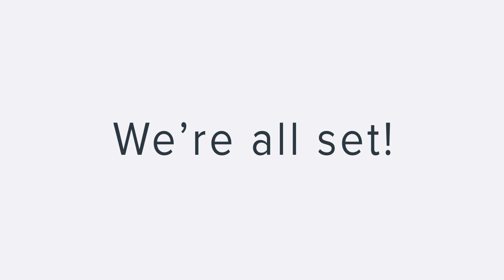Avast at Mobile World Congress 2016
Avast is all set for this year's Mobile World Conference happening this week in Barcelona. Come visit our booth at MWC16!